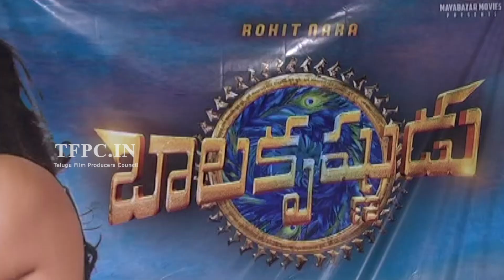Balakrishnudu Movie Pre Release Event | Nara Rohith | Regina Cassandra | TFPC